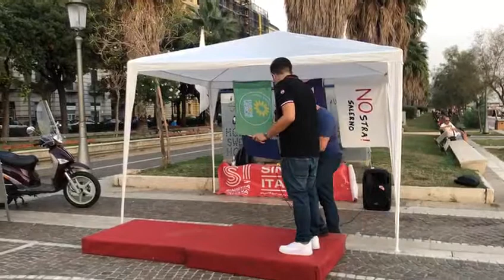Franco Mari di Sinistra Italiana pt 1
Evento SalerNO vota NO, per il NO al Referendum del 2020, in data 16/09/2020